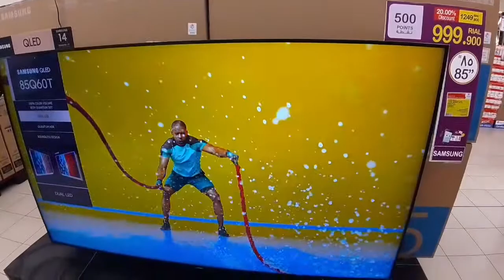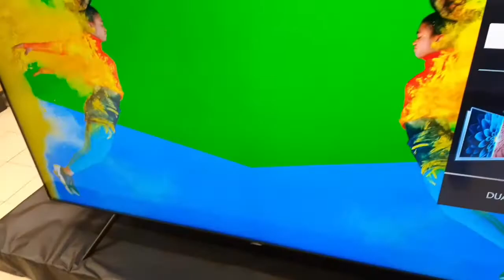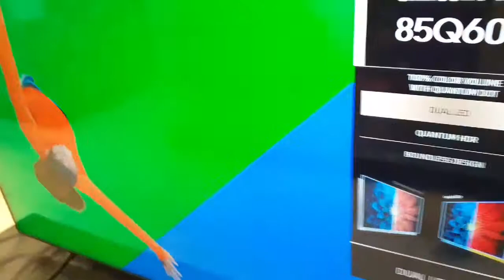Samsung 85 inch TV Quick review and display clarity(QLED)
Samsung85inchTV reviewand display clarity#